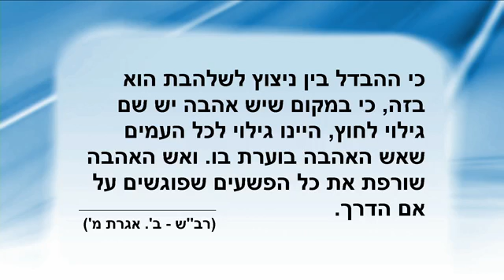Ogni proiettile d'amore scalfisce e poi penetra il cuore di un amico Rabash let 40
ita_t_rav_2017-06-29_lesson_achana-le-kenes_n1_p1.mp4